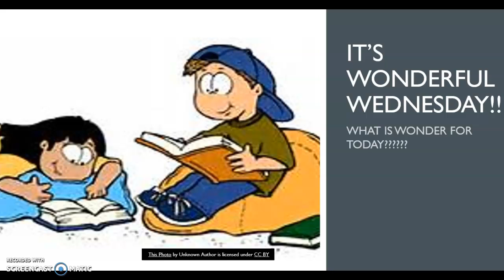Wednesday morning message 12.16.20